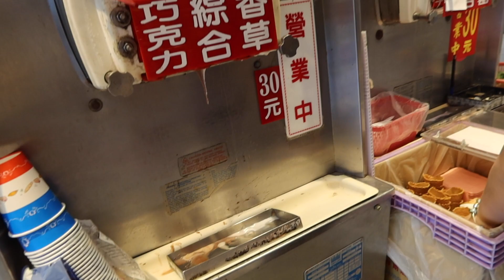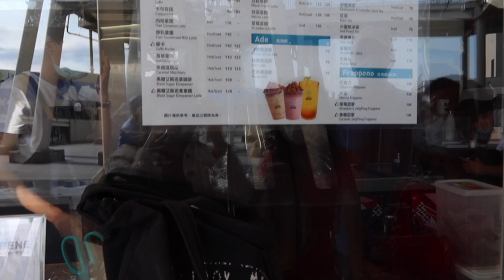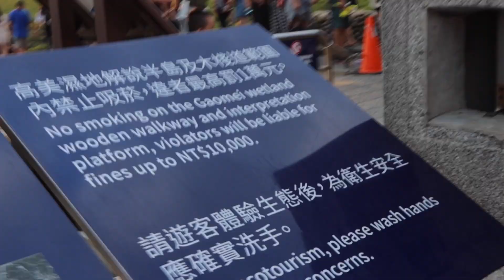DU LỊCH ĐÀI TRUNG ĐÀI LOAN ✅ĂN NGON CHECK IN ẢNH ĐẸP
✅Gaomei wetlands đầm lầy Gaomei
Gaomei được mệnh danh là nơi ngắm hoàng hôn đẹp nhất ở đài trung. Vào cuối tuần mình thỉnh thoảng sẽ đi đến đây cùng bạn bè. Ăn uống no nê xong đi xuống lội nước check in chụp ảnh. Mặt trời lúc lặn sẽ tỏa ra một vầng hào quang đỏ rực kèm theo xung quanh là nhiều cối xay gió đảm bảo sẽ không làm cho mọi người thất vọng.
Các bạn đến đài trung thì nhớ là không được bỏ qua địa điểm này nhé.
Di chuyển đến đây nếu mà muốn tiết kiệm chi phí thì ra chỗ Chaoma station đối diện Maple garden bắt xe bus số 309 nhé tầm 45 phút là đến nơi.
✅Chú ý: Nên đặt đồng hồ chơi lâu nhất đến 6 rưỡi thôi tại chuyến xe bus cuối là 7 h 10
✅Cảng cá Wuqi
Cảng cá nằm ngay gần đầm lầy Gaomei. Ở ngay đấy sẽ có một chợ hải sản truyền thống tươi sống và còn bán nhiều đồ ăn vặt đặc biệt là mực nướng siêu rẻ.
✅Mitsui outlet park
Ở đây là một outlet lớn ở đài trung bán rất nhiều loại quần áo, dày dép, túi xách toàn thương hiệu nổi tiếng thôi. Nhớ chuẩn bị hầu bao rủng rỉnh để đi mua sắm thả ga nha.
00:00 Intro
00:28 Cảng cá Wuqi
07:25 Taichung port
08:24 Đầm lầy Gaomei-Gaomei Wetlands